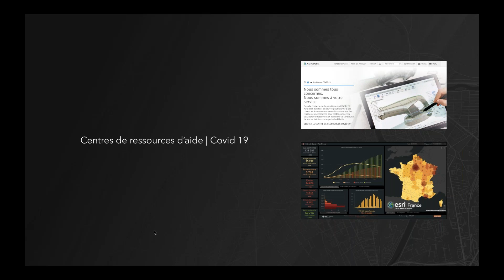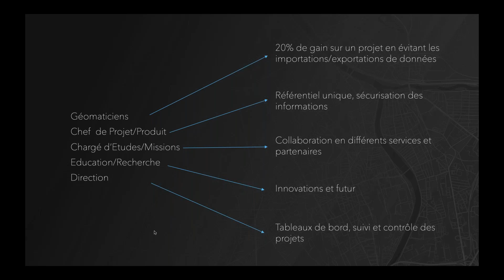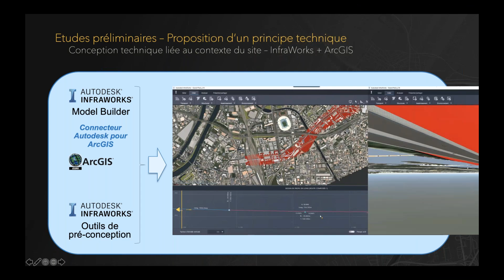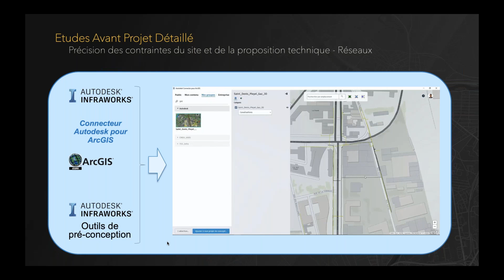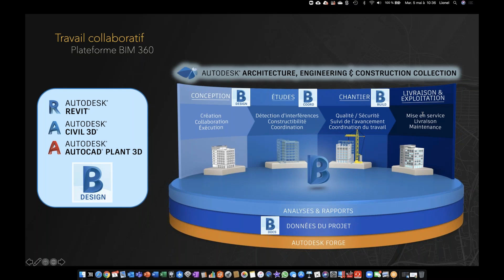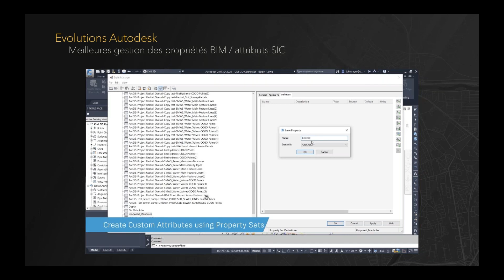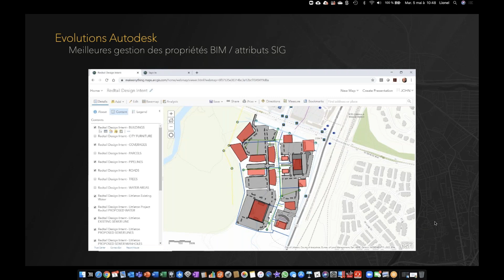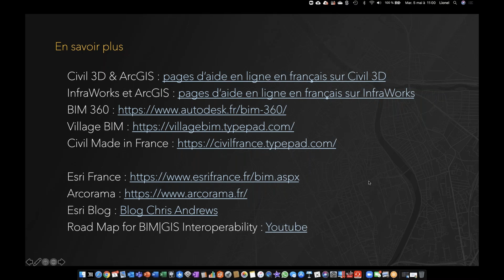[Webinaire Partenaires] Comment « BIM & SIG » accompagnent-ils la transformation numérique ?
Replay du Web Séminaire du mardi 5 mai 2020

Comment Autodesk et Esri répondent-ils à cet enjeux majeur ?
Des études de cas d’intégration et collaboration de données issues d’un processus BIM avec un Système d’Information Géographique.
L’objectif étant de contrôler, analyser, sécuriser, partager les données à toutes les étapes du cycle de vie des bâtiments et des infrastructures.

Chaque personne impliquée dans un projet trouvera des améliorations en terme de collaboration, productivité et innovations.